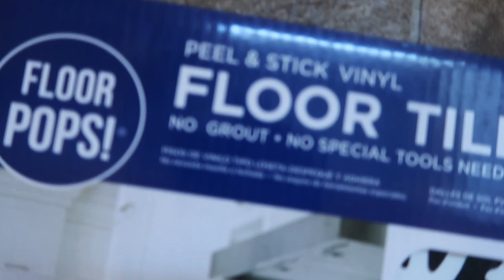HOUSE RENO | quarantine edition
Alllll the easy reno on the house! Some was DIY, some was paid for but were so happy to see things improving on our older home!

LINKS BELOW FOR ALL THE THINGS:
Peel & Stick Tiles:

Cant find the exact link for the weed sprayer, but thats all I looked up on Amazon. Theres tons of them! Heres a similar one!

Please let us know if we can be praying for you during this time in the comments below!

Also turn on bell notifications to hear about our uploads first!

Taylor Christianson
USA